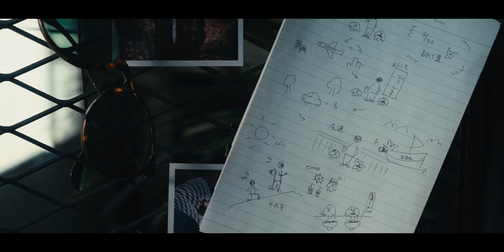Rises | Cinematic Vlog Shot on α7 IV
☝️Check out this great creator Kohki